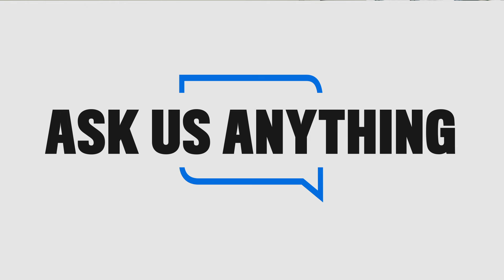Episode 0044 - Ben's Story pt. 1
This week we start the journey of getting to know Ben's story a little better. And we're all very happy about it.